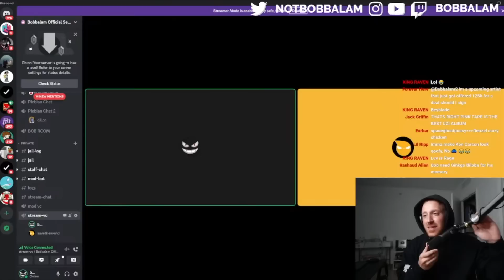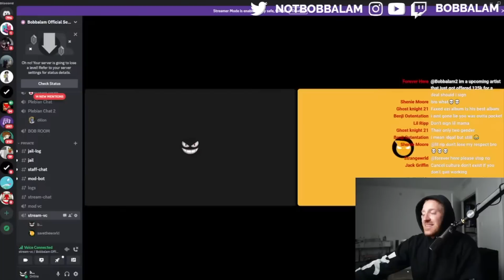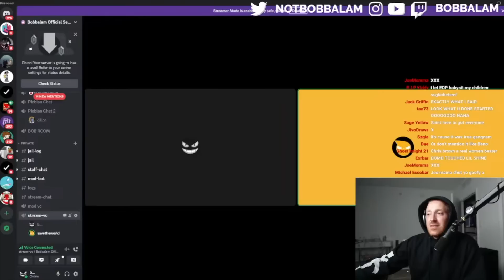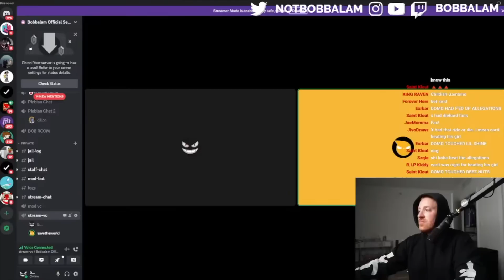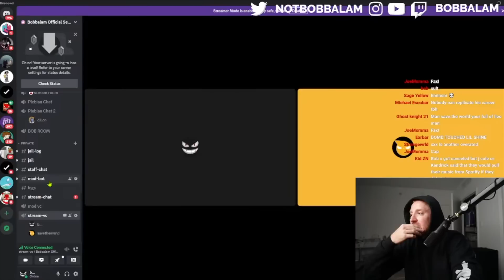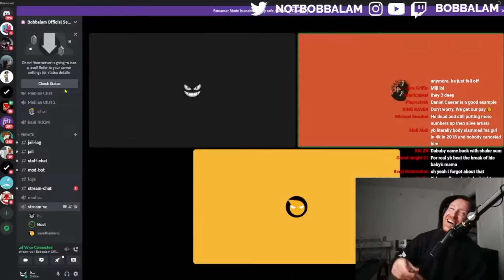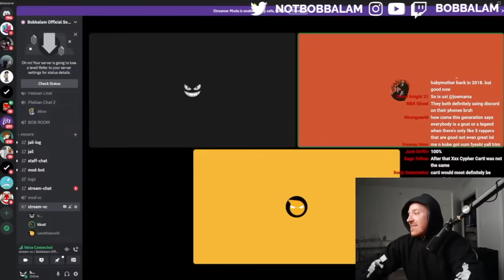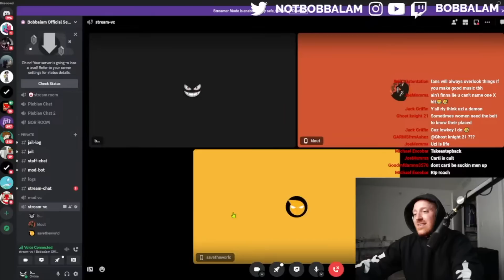Why Some Rappers CAN'T Be Canceled